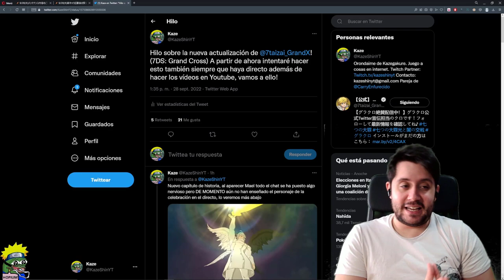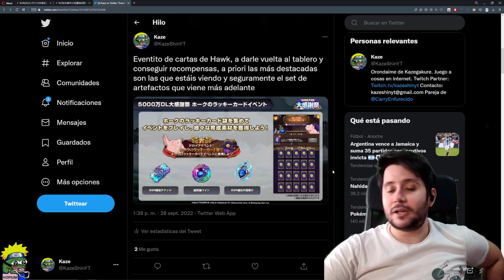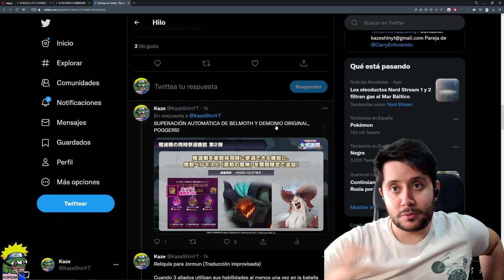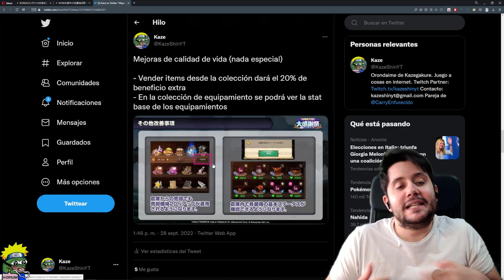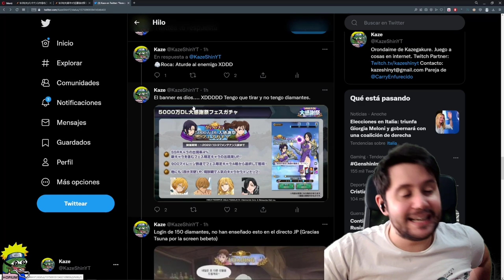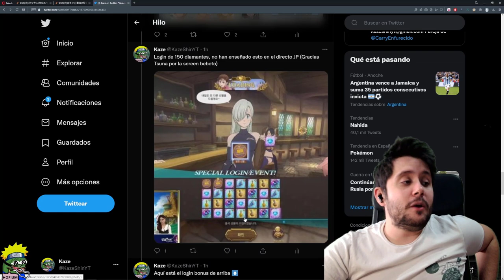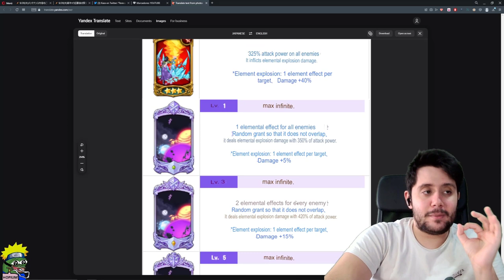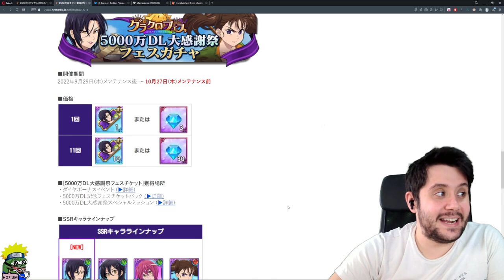ESTE JUEGO QUIERE DEJARME POBRE! MERLIN FESTIVAL ES UNA LOCURA! | 7DS Grand Cross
➡ REDES

➡ TIENDAS TOP

➡ DONACIONES

➡ FUENTES INTERESANTES

➡ MI PC

➡ TIME STAMPS